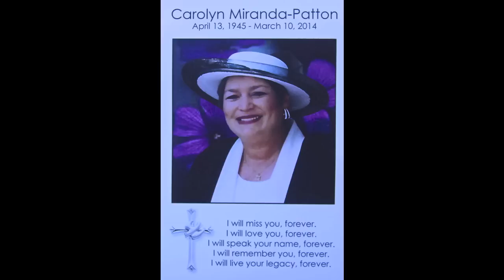Cemetery of the Holy Sepulcher Doves Portland Oregon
Bethany
    Forest Park
    Oak Hills
    Cedar Mill
    Lake Oswego
    West Linn
    Beaverton
    Clackamas
    ST Johns
    Northwest Heights
    Tigard
    Tualatin
    Milwaukie
    Oregon City
    Hillsboro
   West Haven-Sylvan
   Scappoose
   Sylvan - Highlands